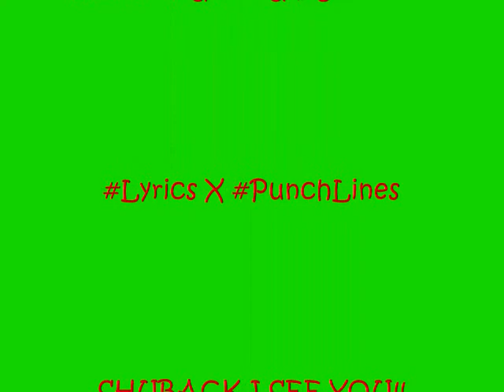Lyrical Monster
Loyalty Over Cash Ent. and Morning Glory Ent. PRESENTS:
Kid Rambo "Lyrical Monster"
SHUBACK I SEE YOU!